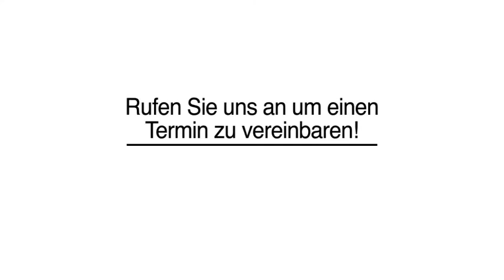Bewerbungsfotos Hochzeitsfotografie in Feldkirchen-Westerham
Foto Kaltner in Feldkirchen-Westerham ist Ihre erste Wahl, wenn Sie nach Bewerbungsfotos oder Hochzeitsfotografie suchen. Für mehr Informationen erreichen Sie uns unter der Telefonnummer (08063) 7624 . Besuchen Sie uns auch unter der oben genannten Webadresse!